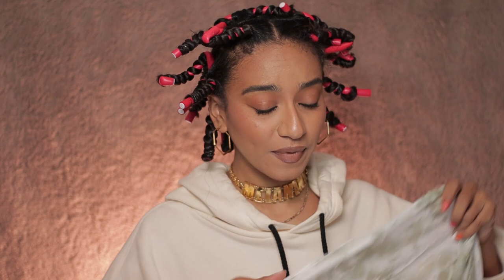Intento peinarme con chumis... EPIC FAIL.